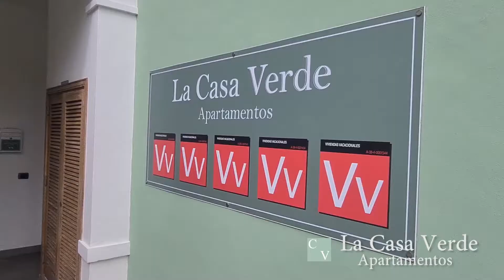Apartamento A08 La Casa Verde. Pto. Cruz Tenerife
Elegantes y espaciosos apartamentos distribuidos en el edificio LA CASA VERDE de 3 plantas, con terrazas, buenas vistas, jardines y parking privado en el mismo edificio en una zona de Puerto de la Cruz bien comunicada y de facil acceso al resto de la poblacion, andando, en bicicleta, en transporte publico o coche propio. Todos los apartamentos disponen de una Terraza Mirador compartida, con zona chill-out, hamacas, sofás y una vista panorámica al Valle de la Orotava y al Teide.

El apartamento es amplio y decorado con gusto, con un mobiliario moderno y confortable. La planta inferior de 70 m2 tiene un amplio salon-comedor con 2 sofas y chaise longue, cocina espaciosa y 1 aseo. La planta superior de 48 m2 tiene 2 habitaciones tipo suite en buhardilla con techos de madera: 1 habitacion doble de matrimonio (1 cama 180x210) con vestidor y escritorio y 1 baño con ducha en el interior, 1 habitacion doble de matrimonio (2 camas 110x200) con vestidor y escritorio y 1 baño con bañera en el interior. La moderna cocina esta equipada con equipamiento y menaje completo tiene una barra desayunador con acceso al salon. Ademas tiene una terraza de 10 m2. El apartamento dispone de aire acondicionado con bomba de calor para el invierno. Las habitaciones están insonorizadas para un mejor descanso.

A destacar nuestros elementos de seguridad, muy importantes para la seguridad de nuestros huespedes, como extintores, sensores de humo (detector de humo del tabaco), sensores de CO2 y plano de evacuacion del edificio. Ademas incluimos una caja fuerte en cada apartamento para sus objetos de valor, documentacion, efectivo y con espacio para su ordenador portatil.
Habitaciones
2 Baño, 2 Dormitorio, 1 Comedor, 1 Cocina, 1 Salón, 1 WC
Se aceptan tarjetas de crédito, Accesible 24/7 Niños bienvenidos, Entorno bajo en alérgeno, No se aceptan animales, No se permite fumar, Apto para personas mayores o enfermos